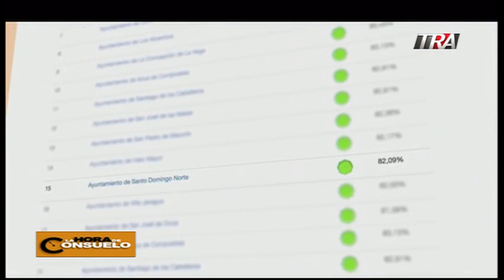La Hora de Consuelo 05/10/17